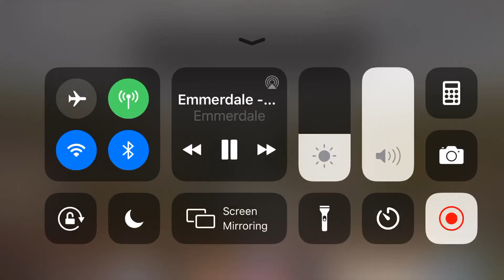Emmerdale - Priya Tells Kirin That Vanessa Is Engaged